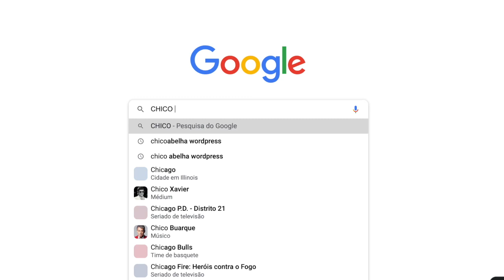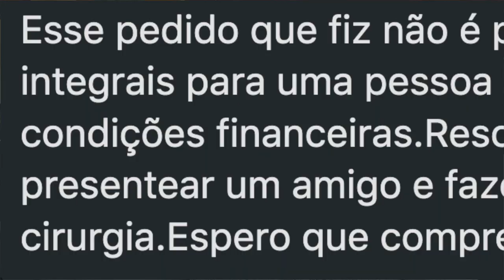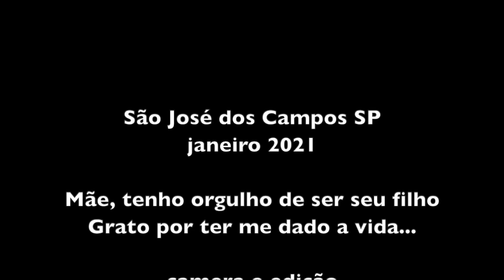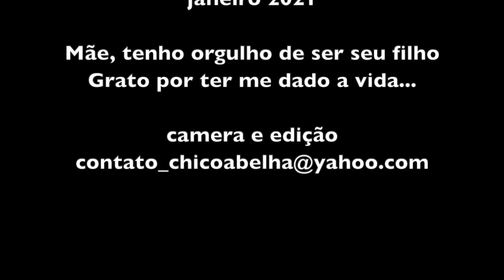CHICO ABELHA HOMENAGEIA SUA MÃE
"Sempre que houver alternativas, tenha cuidado. Não opte pelo conveniente, pelo confortável, pelo respeitável, pelo socialmente aceitável, pelo honroso.
Opte pelo que faz o seu coração vibrar. Opte pelo que gostaria de fazer, apesar de todas as consequências."
Osho